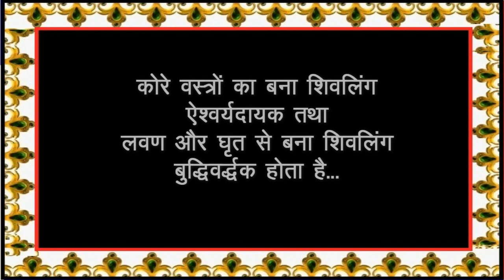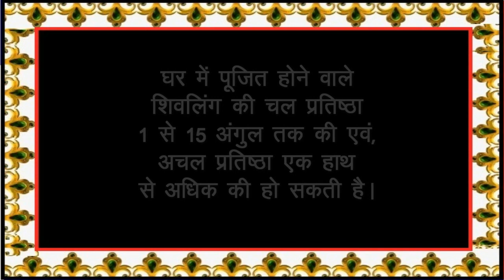शिवलिंग -पौराणिक विधान - Shivling Vidhan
घर में शिवलिंग रखने का विधान और विभिन्न धातुओ के शिवलिंग का फलादेश  ...